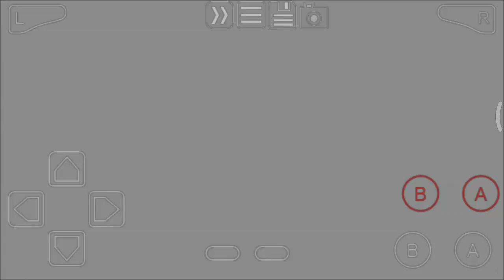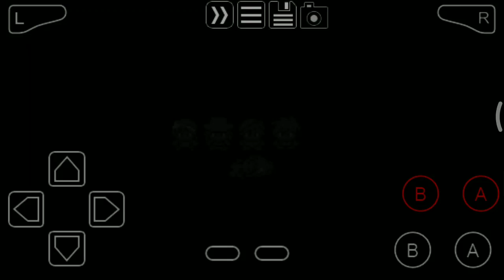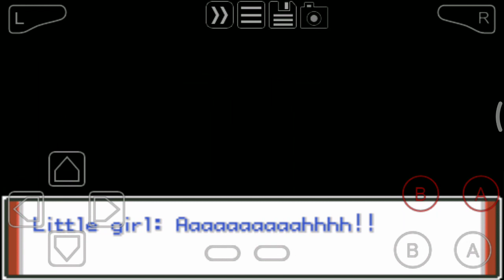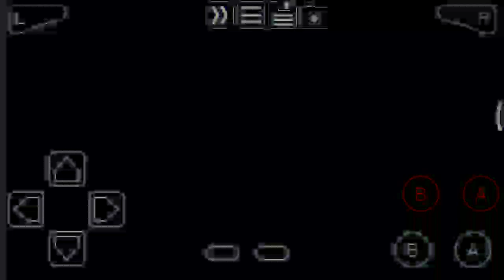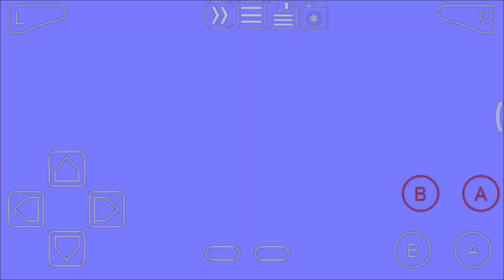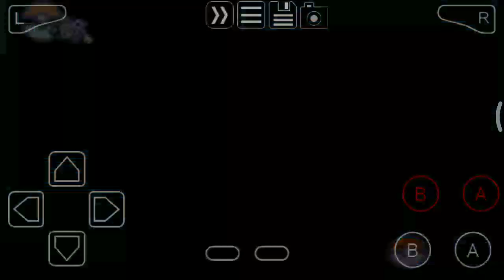Pokémon Adventures Red Chapter - Ep01